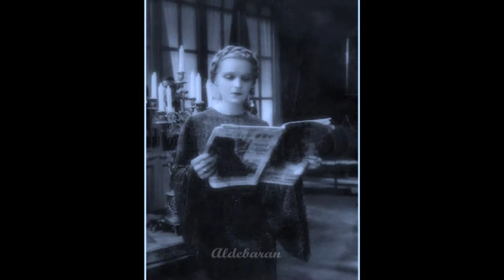Omaggio a Elisa Cegani : interprete misurata e raffinata